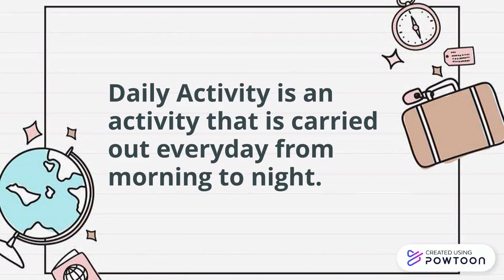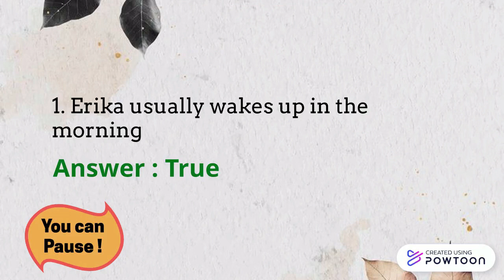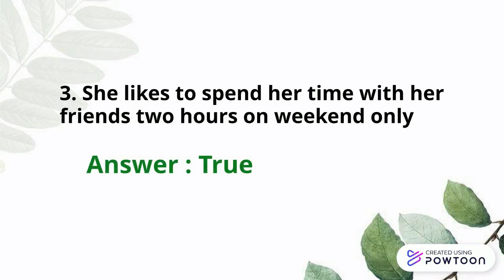DAILY ACTIVITY FINAL